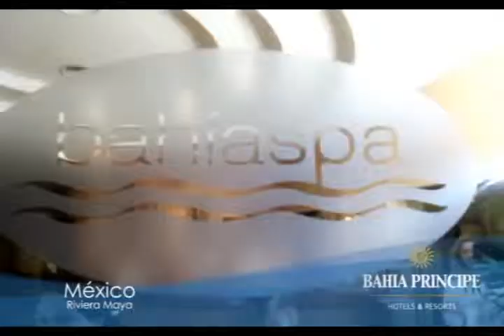TIERRA SOÑADA VIAJES Y TURISMO